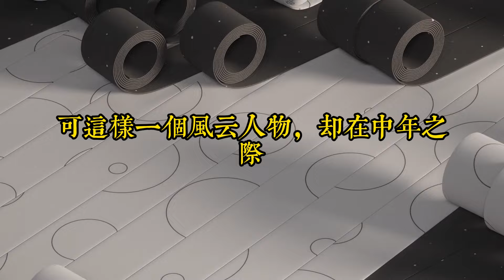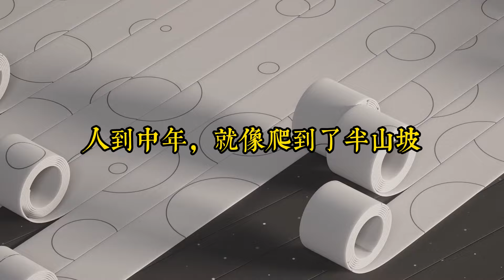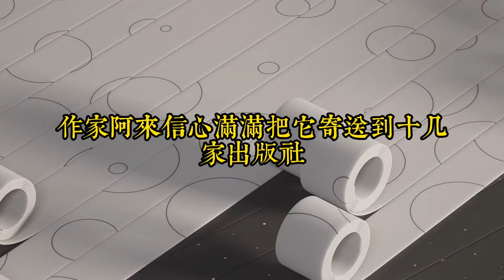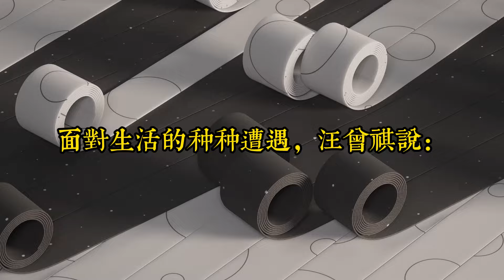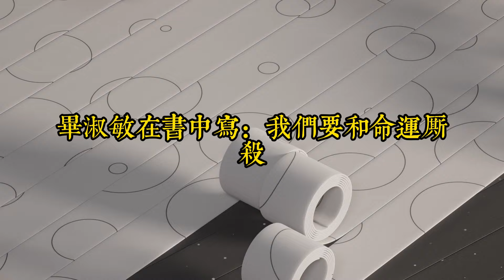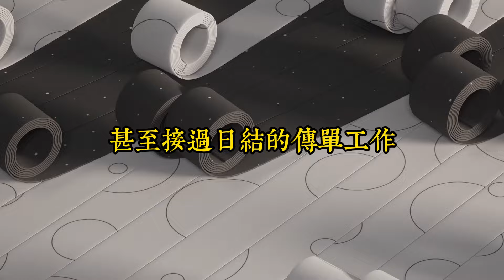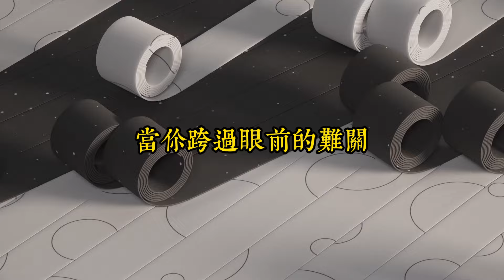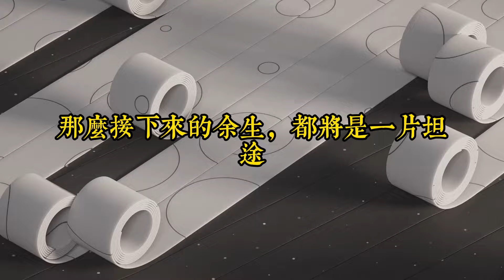如果你宣告精神破產，你就會輸掉一切｜不管面臨怎樣的困境，都不要讓你的精神陷入破產的境地｜思維密碼｜分享智慧